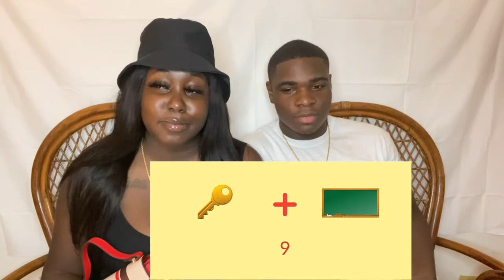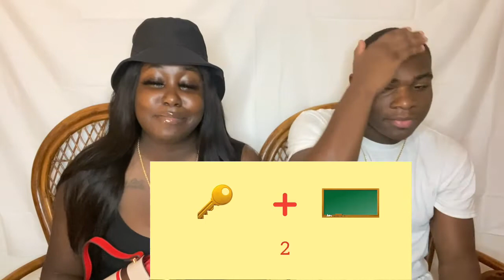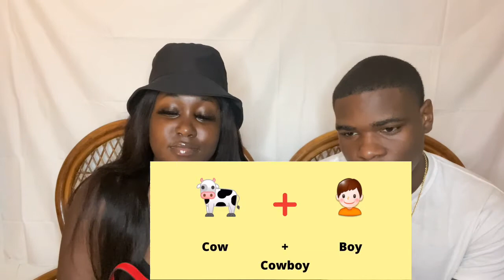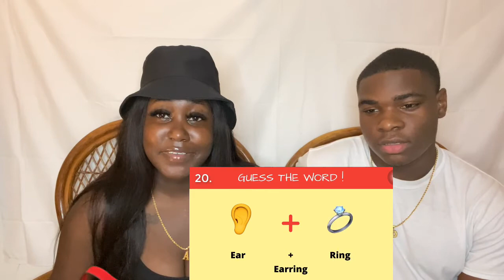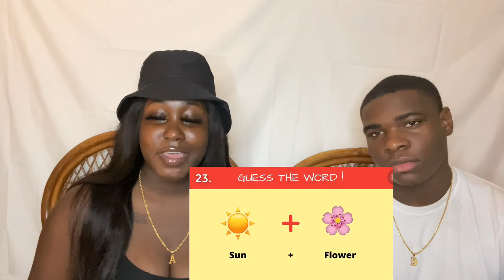CAN YOU GUESS THE WORD BY EMOJI (REACTION) !!!